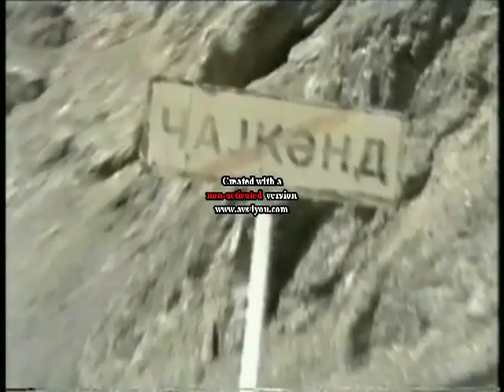kelbecerli AZER ZAKIROGLU VIDADI GEDEBEYLI bas saritel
kelbecerli AZER ZAKIROGLU VIDADI GEDEBEYLI bas saritel.avi